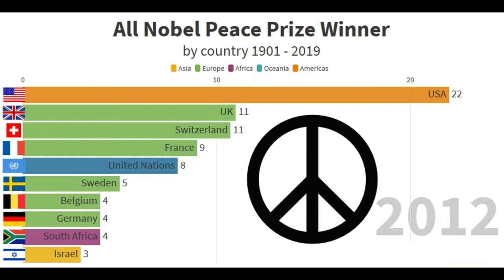All Nobel Peace Prize Winner by country 1901- 2019